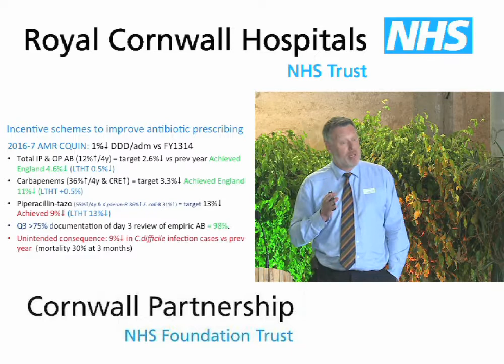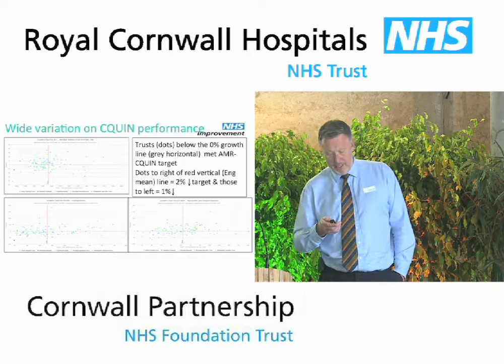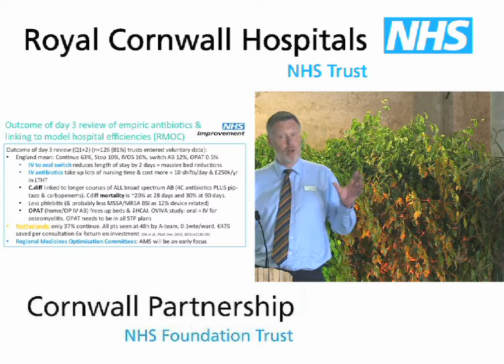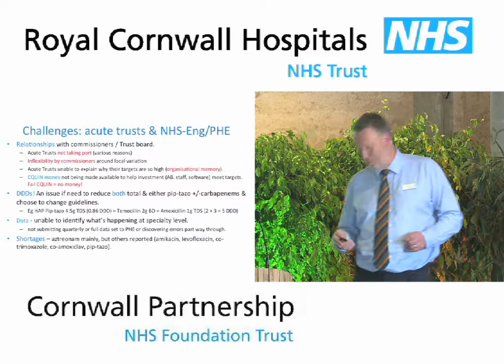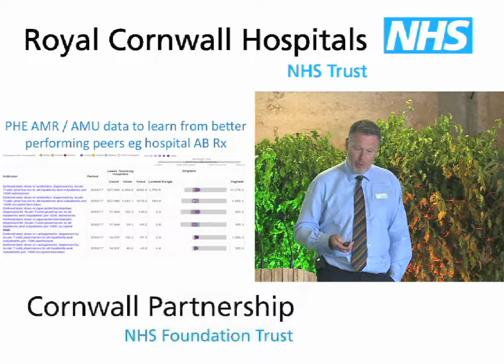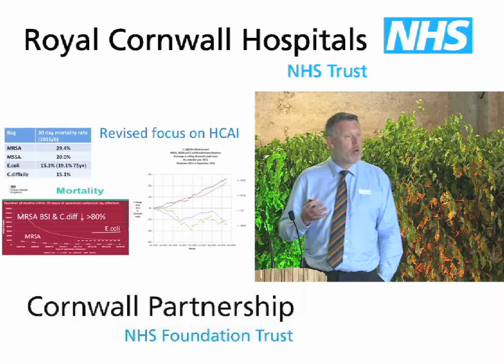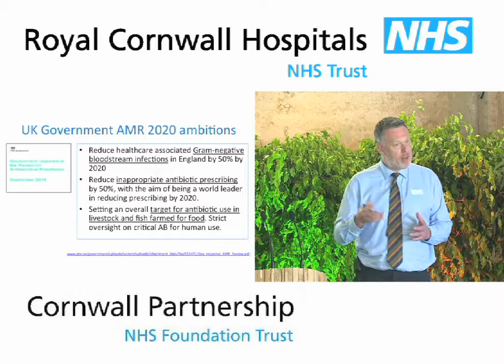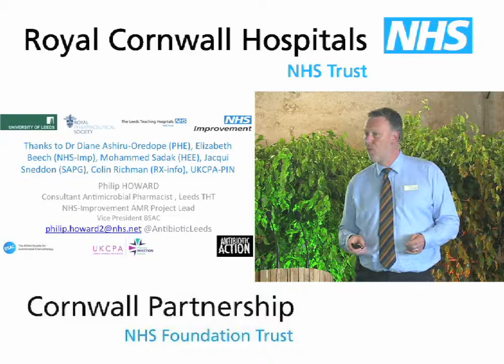Mr Philip Howard - Part 2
Mr Philip Howard, Consultant Pharmacist Leeds, NHS Improvements

National and local successes in the delivery of the national antimicrobial resistance strategy in human and animal health